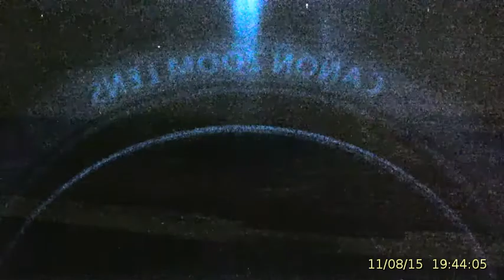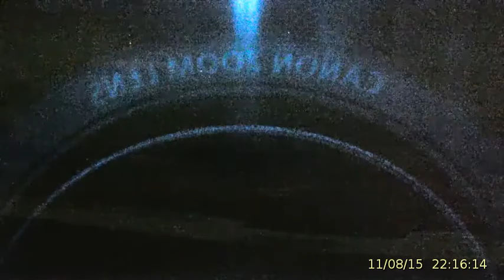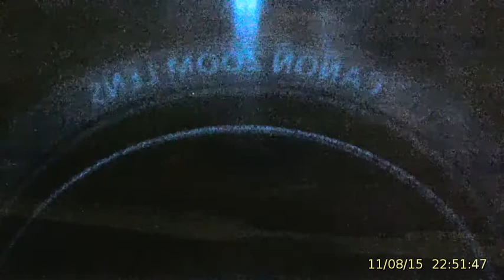November 8, 2015 Upper Geyser Basin Overnight Streaming Camera Captures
Time lapse streaming web camera captures from the webcam mounted near Old Faithful Geyser in Yellowstone National Park. Captured 11/08/15 during the Overnight